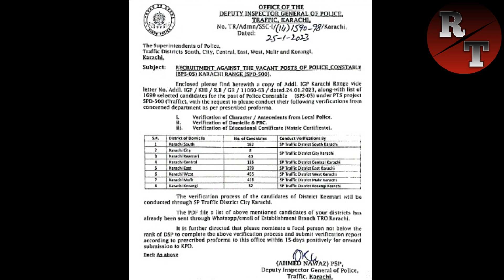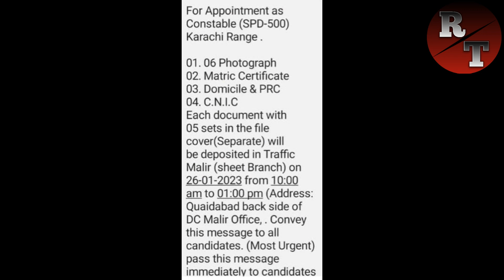Verification Letter Update. Traffic Police| SPD 500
Verification Letter Update. Traffic Police| SPD 500 |. Sindh Police & Pakistan jobs latest updates is here.My channel is very nice masahallah and all information is Karachi & Pakistan jobs is here.